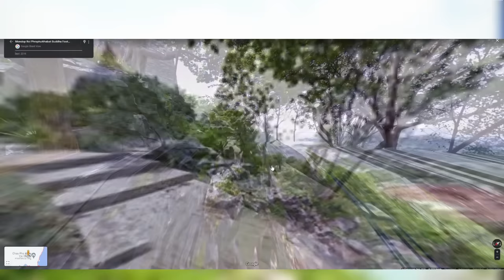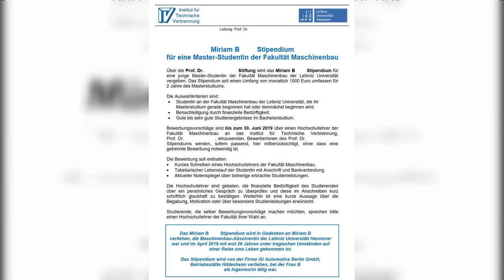Sie kehrte nicht von ihrer Dienstreise zurück | Der Fall Miriam B.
Die 26-Jährige Miriam ist auf einer Dienstreise in Thailand. Während ihrer Freizeit erkundet sie Land und Leute. Doch ein letzter Ausflug, kurz vor ihrer Rückreise, wird ihr zum tragischen Verhängnis.

· Dieses Video dient der Information, der Sensibilisierung und Vorbeugung.
· Alles in diesem Video habe ich selbst recherchiert und erarbeitet.
· Alle genannten Informationen sind im Internet frei zugänglich (siehe Quellenangabe) und wurden von mir gesammelt und in einem Video zusammengefasst. Ich verweise hiermit auf das Zitatrecht
· trotz gründlichster Recherche besteht keine Garantie, dass alle genannten Fakten zu 100% korrekt sind
· Alle persönlichen Ansichten, Meinungen und Kommentare sind ausschließlich meine eigenen und spiegeln in keiner Weise die Meinungen der im Video gezeigten oder genannten Personen wieder.
· Es geht auf keinen Fall darum, das zu behandelnde Land oder dessen Einwohner unter einen Generalverdacht zu stellen. Die besprochenen Fälle sind Einzeltaten, die in jedem Land der Welt vorkommen und passieren (können).

· Trailer | Reise ohne Wiederkehr by me (Eigenkomposition) | umgesetzt und eingespielt von